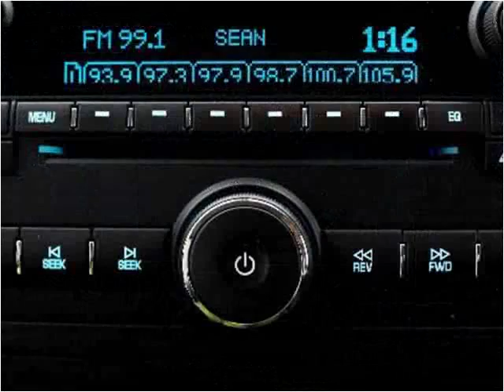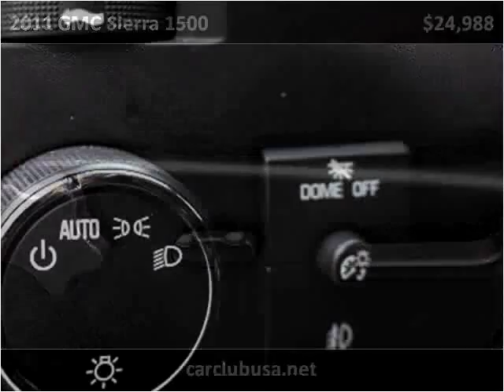2011 GMC Sierra 1500 Used Cars Miami Gardens FL